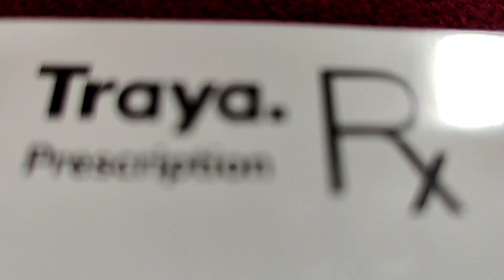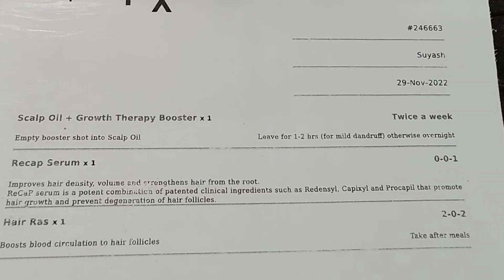TRAYA hair review | TRAYA hair kit unboxing | Hairfall Control journey begins..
Traya hair test link

TRAYA hair treatment |TRAYA hair kit unboxing | TRAYA hair products | TRAYA hair regrowth | TRAYA

Best hair fall treatment plan now at a discounted⚡price⚡. Invest in your hair now before it's too late.
👉100% Safe, No Side Effects
👉 Doctor Recommended Plans
👉 Ayurveda + Allopathy + Nutrition

Hi ConsumerZilla Family - Below are few recommended products I have been using personally..

Kapa Matte cover

Seagate One Touch 2TB External HDD

Vivo x80 Pro cover

Amazone Prime Memberhsip

SLOVIC Resistance Tube

Boult Audio AirBass PowerBuds

Acer 21.5 Inch FHD Ultra Slim Monitor

TP-Link AC1200 Archer A6 Smart WiFi

LINK to buy the Sank Magic Practice copybook

LEGO 10715 Classic Bricks

STRIFF LAPTOP STAND

Dr Trust Finger Tip Pulse Oximeter

Amazone Baby Proofing Edge & Corner Guards

BOYA by-M1 Pro Omni-Directional MIC

Eco Valley Organic Green Tea

Case u webcam

Artis S21 2.0 Channel Stereo USB

Reach Dumbbell Round Dumbbell Set

Waterproof Bike Cover

notifications to get notified immediately when I publish a new video.
to your queries with my best efforts.

The content in this video is strictly for educational and for informational purposes only.This video or any other videos I had made may have minor mistakes, So viewers are requested to always do their own research before buying any product. This video is only made to share my
experience and information with my viewers.